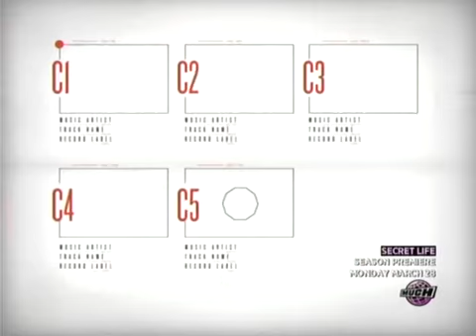Dev feat. The Cataracs - Bass Down Low (Video On Trial)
(Video On Trial - March 7, 2011 with -:- Eddie Della Siepe, Trevor Boris, John Hastings, Debra DiGiovanni & Andrew Johnston)